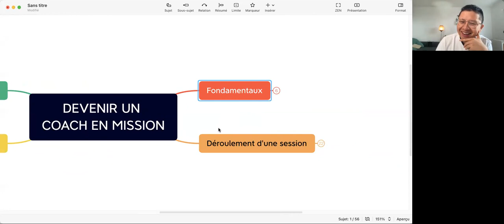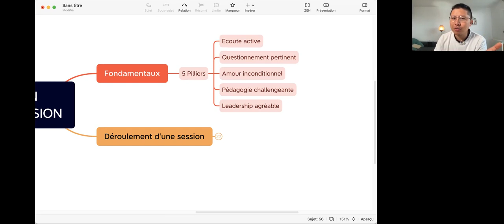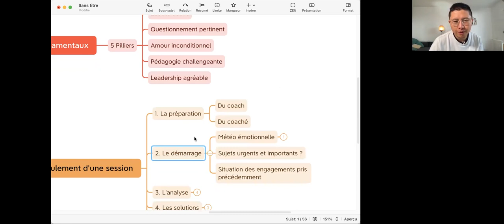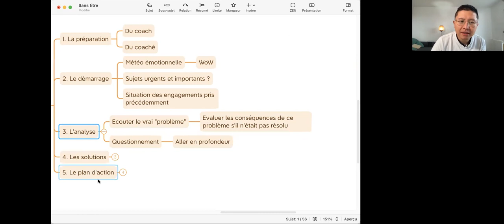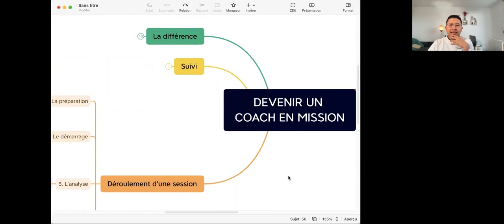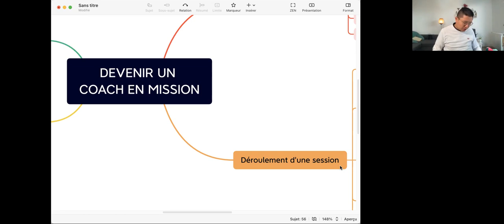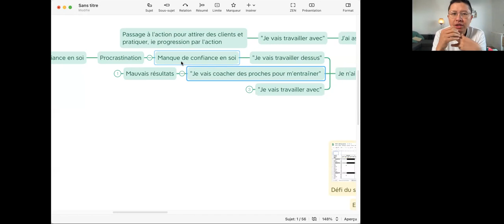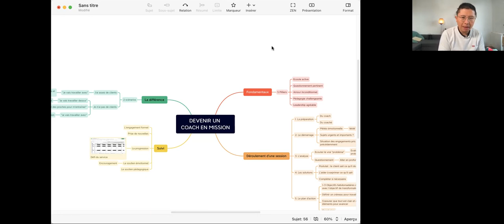Devenir un Coach en Mission... en Accompagnement Individuel (1/6)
Tu manques de confiance dans ta capacité à coacher ? Que tu sois certifié·e ou non, profite de mes 1000 heures d'expérience pour améliorer tes accompagnements en tant que coach.